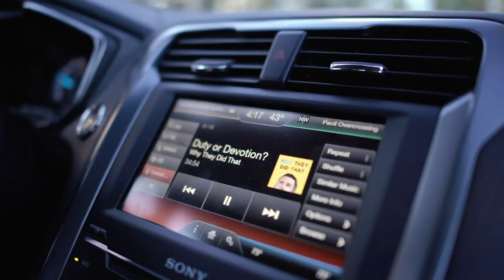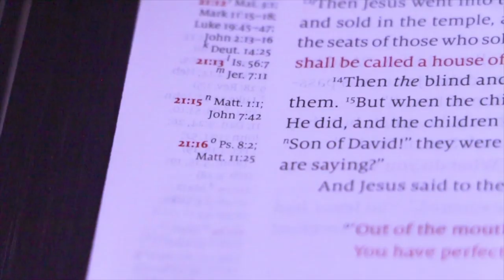Losing Your Fire w/Adam Patel - S2.E2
In this episode, Adam Patel invites you to follow David through a journey of
trial and apparent defeat. For what seems like an eternity, David had been running from Saul—not in a game of hide-and-seek, but for the preservation of his very life. Now completely exhausted and worn beyond what he has ever experienced, David runs toward the people, the very enemies He had once boldly slain for the honor, glory, and vindication of God. David—like many of us—had one foot in, one foot out; but the mercy of God was sufficient for him, and as He is the same yesterday, today, and forever—it is sufficient for us.

Google Podcasts: TBA